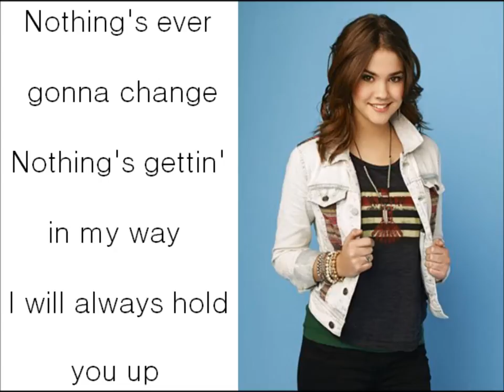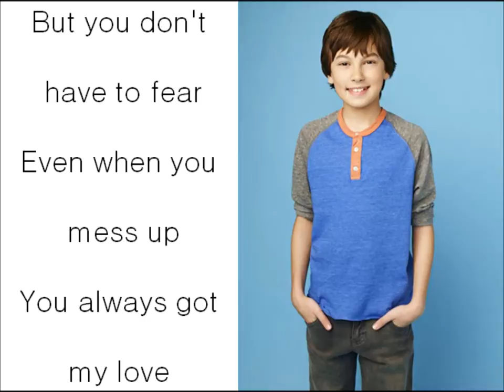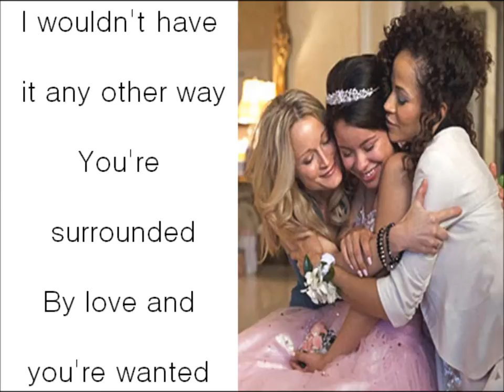Where You Belong - Kari Kimmel (The Fosters Theme Song)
The Fosters Theme Song "Where You Belong" By Kari Kimmel

- Have a Nice day, I hope you enjoy!